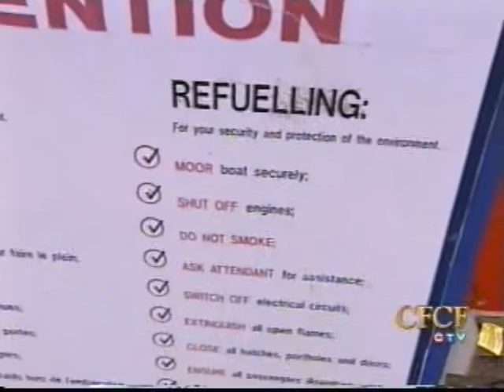CFCF 2003 LRYC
Informative news article re dangers associated with fuelling boats.